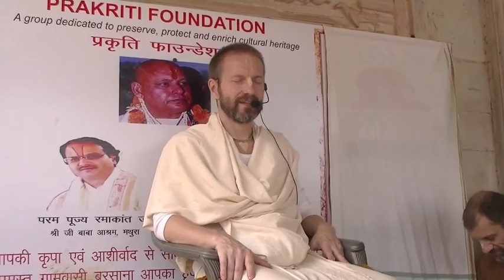Vraja Mandala Parikrama Katha 2015 part 7 with Sri Prem Prayojan Prabhu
- Sakhigiri parvata
- Dehakunda
- Uncagaon, Lalita Sakhis village
- Samadhi of Srila Narayan Bhatta Goswami